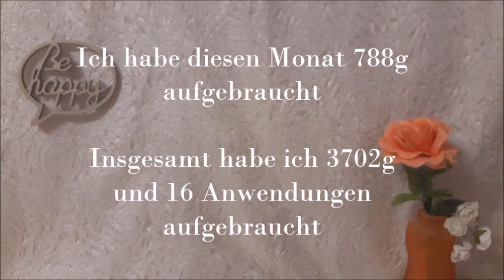Project Empty mit Doreen | Finale | Juli - September | FranzisPflegeKiste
____________Öffne Mich_____________

heute kommt das Finale unseres Projekts online 😉 In diesem Video zeige ich euch den finalen Stand meiner Produkte

Bis Bald,
Eure Franzi 💋